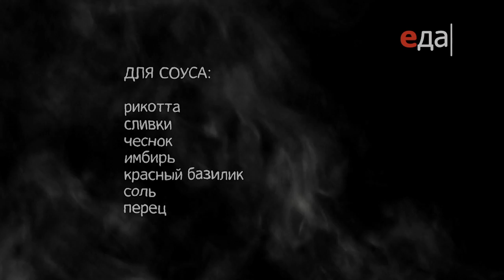Киш с гребешками и рикоттой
G значит гриль. Пошаговый рецепт